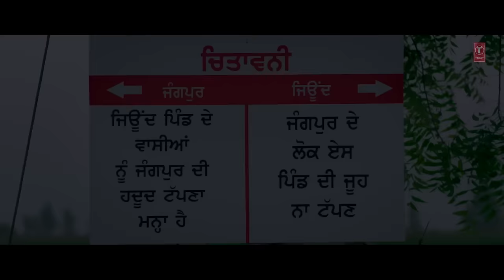KARFU FULL VIDEO SONG | HARPREET DHILLON | LATEST PUNJABI SONG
Presenting latest video song of Harpreet Dhillon "KARFU" composed by LADDI GILL & penned by KHARAK SINGH.

Song: KARFU
Singer: HARPREET DHILLON
Lyrics: KHARAK SINGH
Video: TULSI ARTS
Project Co-ordination: NARESH KAKA
Music Label: T-SERIES

Set "Karfu" song as your caller tune sms KRFU1 To 54646
Set "Karfu - Baddal Wagu" song as your caller tune sms KRFU2 To 54646
Set "Karfu - Belly Tera" song as your caller tune sms KRFU3 To 54646
Set "Karfu - Ragda Main" song as your caller tune sms KRFU4 To 54646

Operator codes:

1. Karfu

2. Karfu - Baddal Wagu

3. Karfu - Belly Tera

4. Karfu - Ragda Main